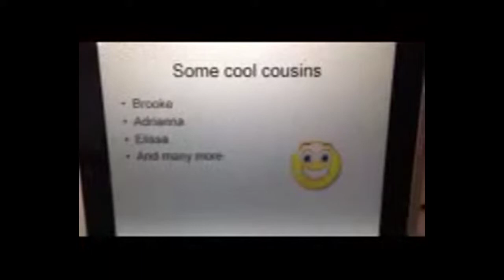Cutest book made by Brooke welcoming her baby cousin Gunnar into the world!